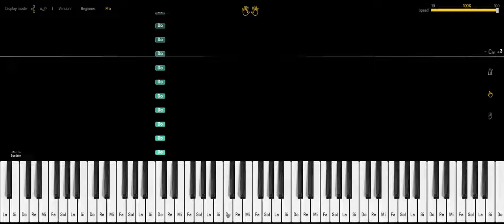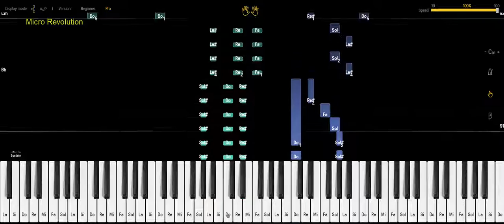Piano Tutorial - Adele – Rolling in the Deep